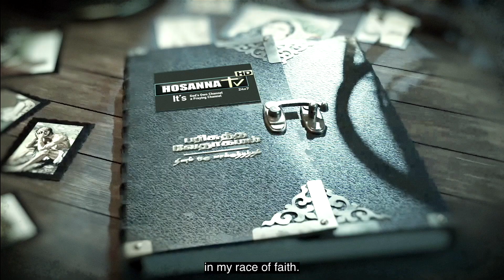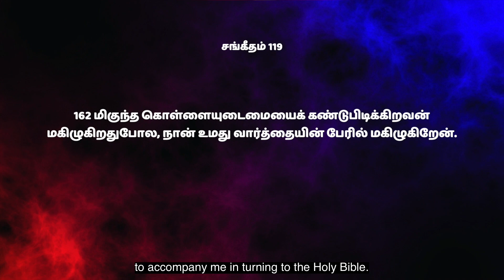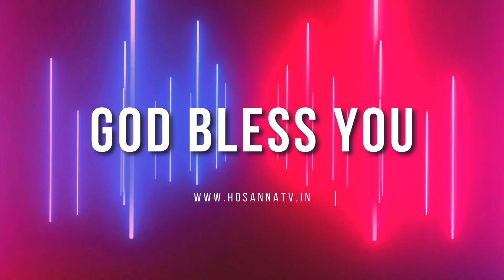🛐 952 - உமது வார்த்தையின்பேரில் மகிழுகிறேன் || Sis.Hema Arockiaraj | Hosanna TV | DOV